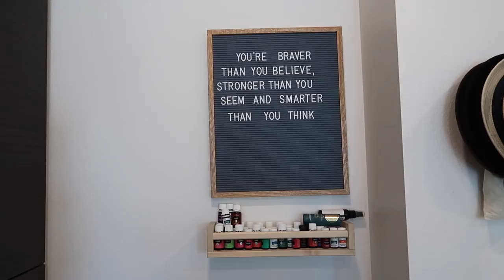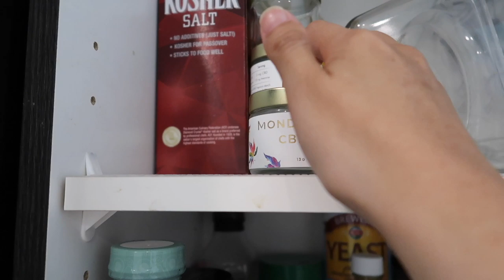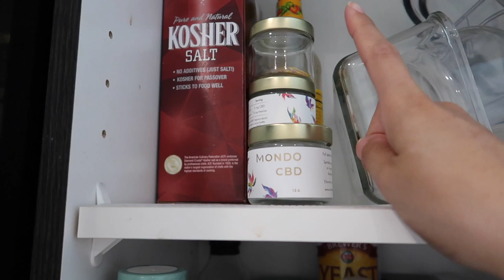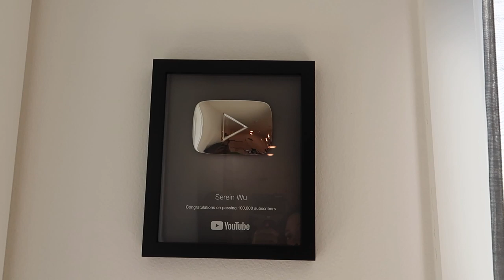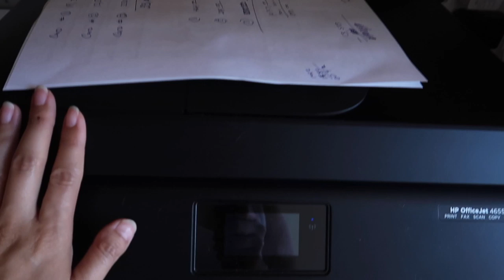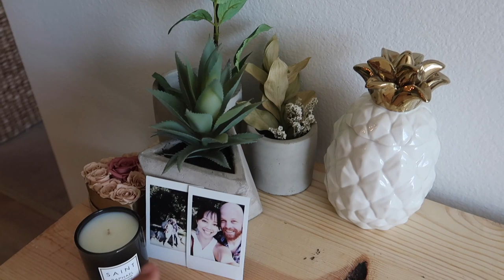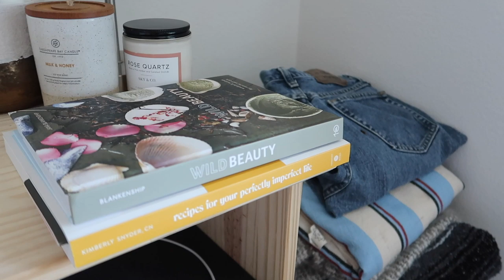Apartment Tour ● 1 bedroom Hollywood Apartment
Facebook ➭ @sereinwu
twitter ➭ @sereinwu

Finally my full apartment tour of our 1 bedroom Hollywood Apartment in the heart of Los Angeles. It's about 700 square feet and it's taken us awhile to fully settle in. Hope you enjoy seeing how we decorated and store things in our small space.

TIMECODES
- 00:04 over view of apartment
- 00:16 my obsession with a new game on my phone
- 03:44 welcome to my home
- 03:56 kitchen
- 06:38 hall closet/ washer and dryer
- 07:50 best trashcan and features of a new apartment
- 08:46 office
- 12:31 living room
- 17:38 patio
- 17:54 bedroom
- 22:18 bathroom

how do you pronounce your name? like serene

PCA skin full size SPF 30 w/ $150 Purchase → use "SEREIN19"